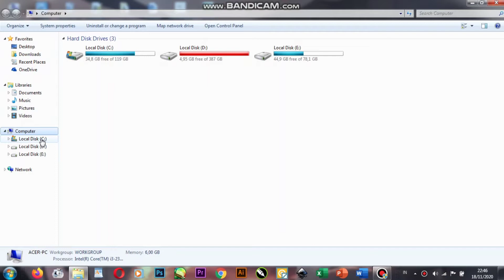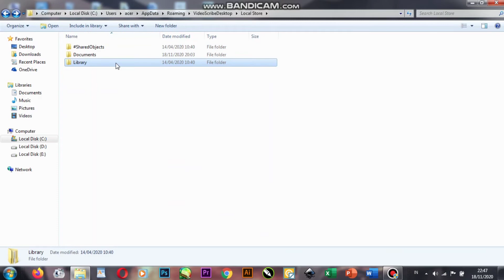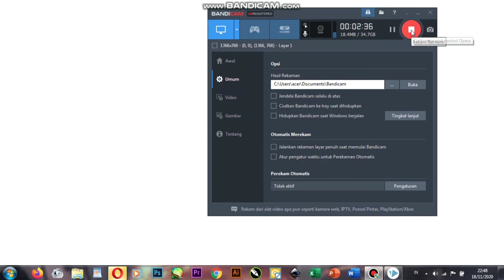Blank Putih Pada VideoScribe Tutor (Singkat Padat Jelas)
Semoga membantu ya gaish